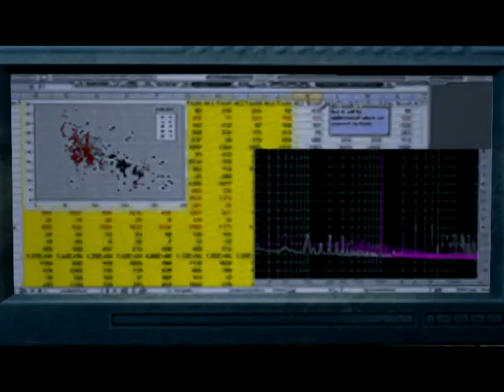Return of GlaDOS